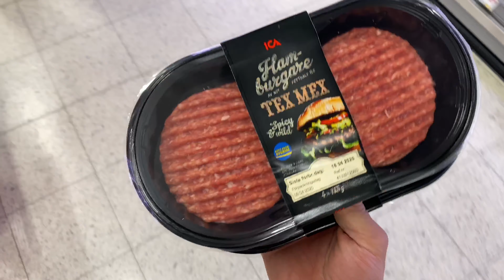Best Exercises For Building Bigger Arms